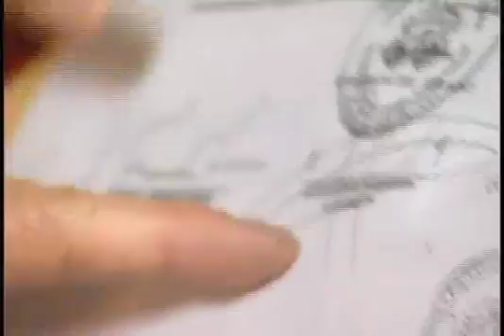AGENDA 21 ENTREVISTA MARIO SEIJAS,LEVY BENCHIMOL,NICMER EVANS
AGENDA 21 MARO SEIJAS RAMON MARQUEZ WILDER SOLO JOEL CHIRINOS